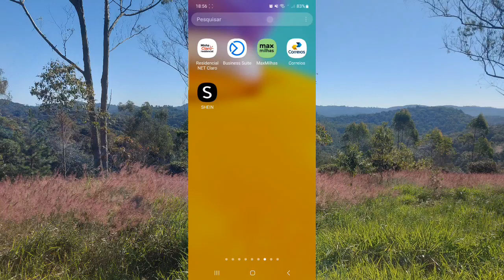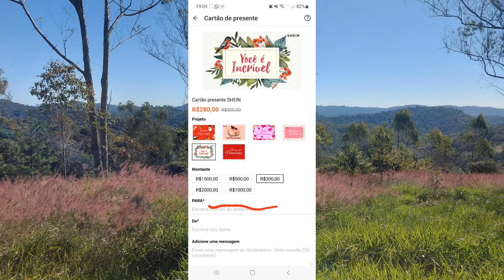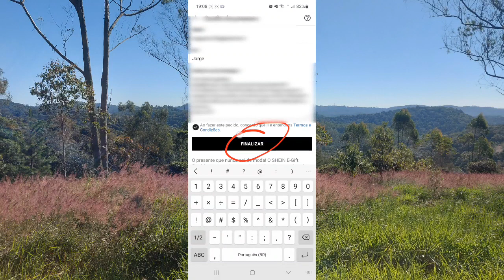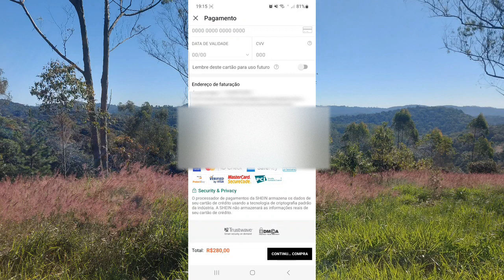CARTÃO DE PRESENTE SHEIN COMO ENVIAR PRA PESSOA QUE VC AMA!!!